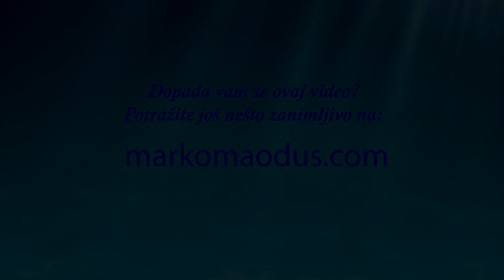Kako izgleda kada život teče?